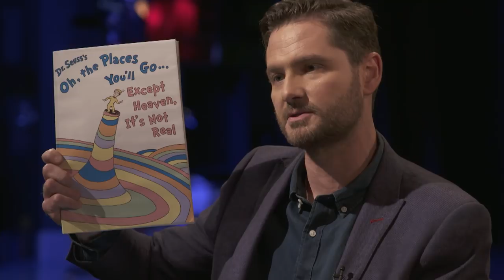Richard Dawkins | The Weekly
Charlie chats with the Ayatollah of atheism - Richard Dawkins.